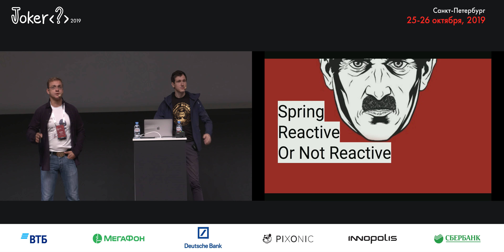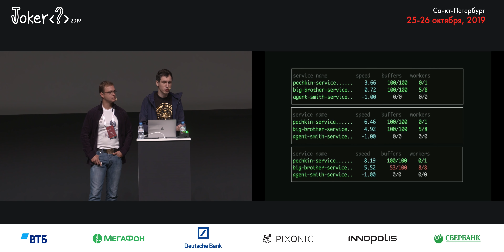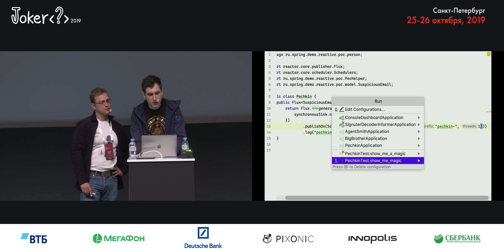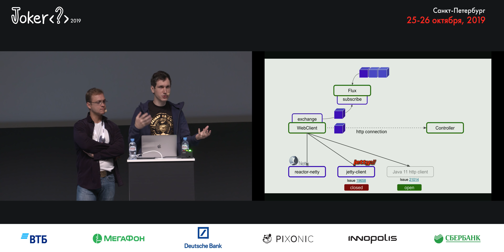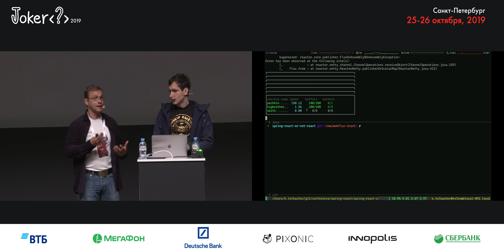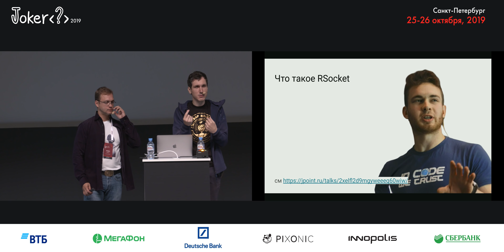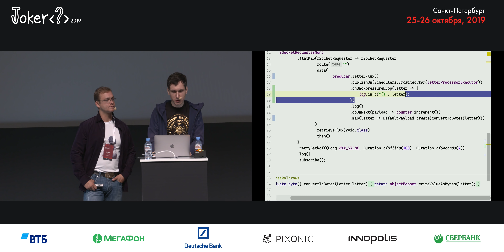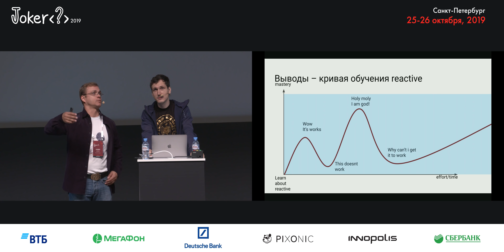Евгений Борисов и Кирилл Толкачёв — Spring Reactive Ripper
. . . . Все вы слышали фразу: «Человек, научившийся пользоваться молотком, во всем начинает видеть гвоздь». В мире программирования это очень часто происходит с новыми и модными технологиями, которые далеко не всегда применяются по назначению. В результате мы имеем более сложный API, который могут поддерживать только прошедшие медные трубы, кучи багов и прочие проблемы программисты.

Как нам избежать сломанных пальцев и разбитых молотком вещей при попытке внедрить React?

Мы рассмотрим пример системы, в которой есть проблемы и, конечно же, попробуем отрефакторить её в реактивном стиле. Рассмотрим преимущества и недостатки не только подхода, но и API конкретных реализаций. Оценим сложность, которая была до рефакторинга, и ту сложность, которую мы привнесли после. Постараемся разобраться что игрушки, а что нет.